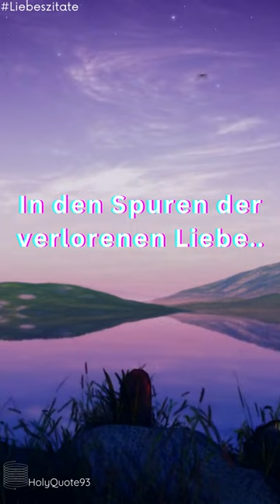In den Spuren der verlorenen Liebe